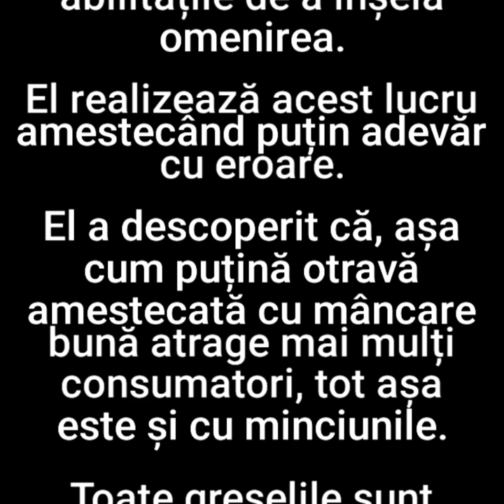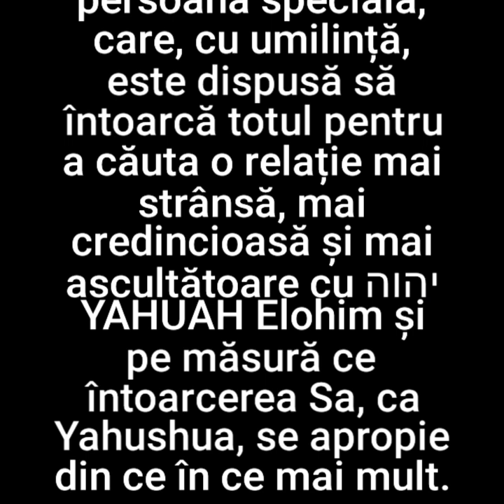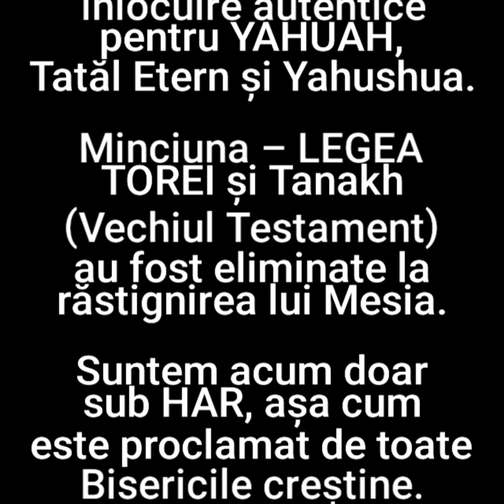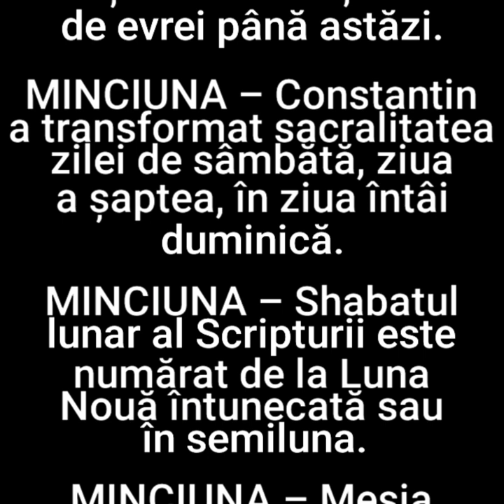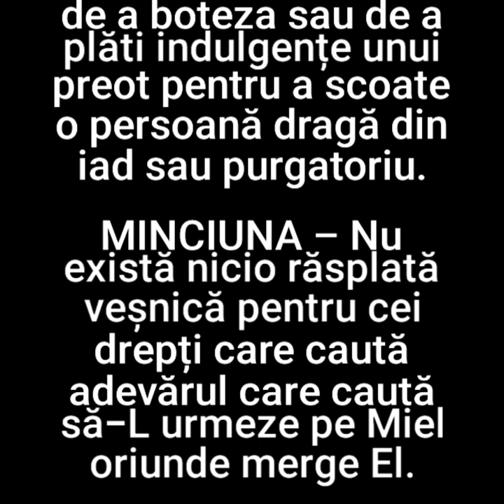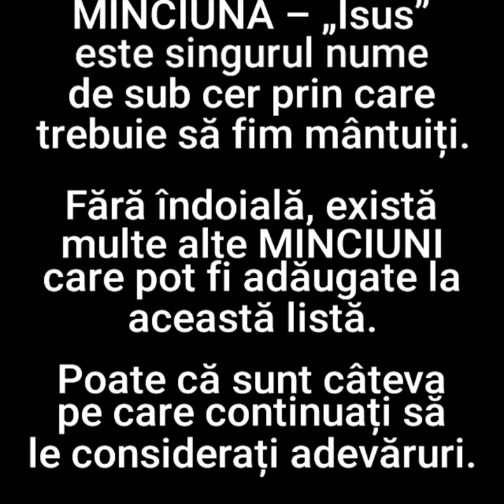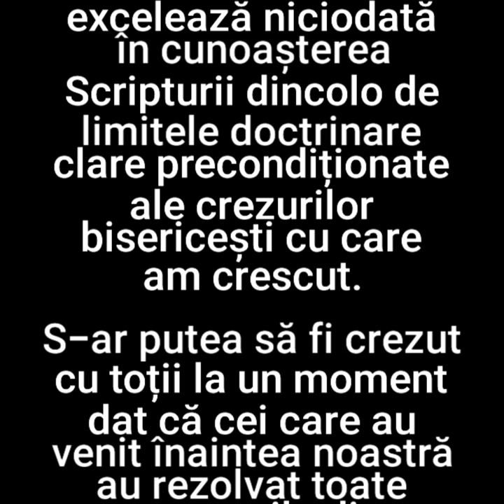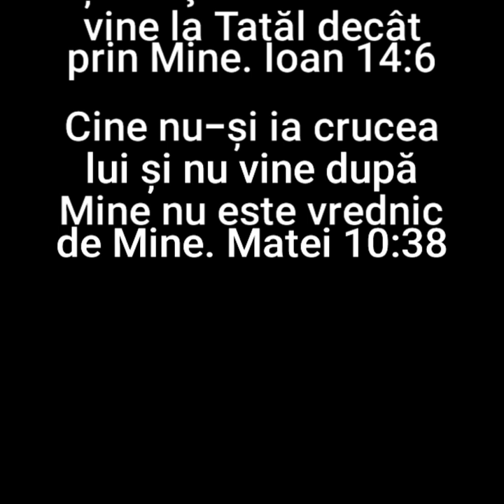1. DEZLEGAREA MINCIUNILOR